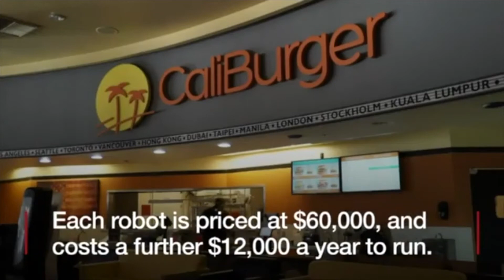Flippy, The Burger Making Robot that's about to Steal Peoples Jobs